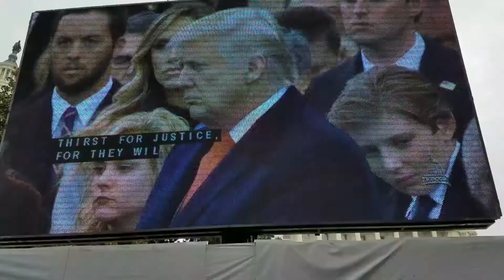USA stronger Trump gains true common sense support since President inauguration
Canadian Tim Cimmer - Trump - common sense behind the scenes to see the truth about fake media. It was all media . It was staged . You be the judge!